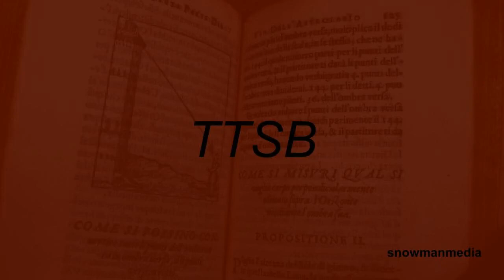The Pavilion on The Links Part 1 - Robert Louis Stevenson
A narrated audiobook of the first part of Robert Louis Stevenson's Book The Pavilion on The Links